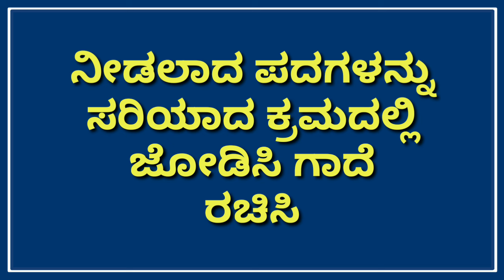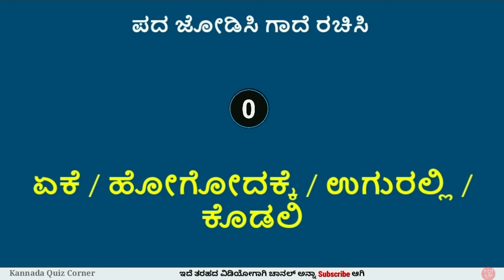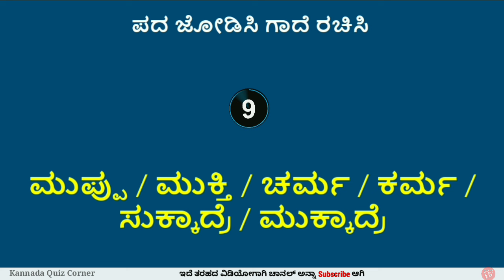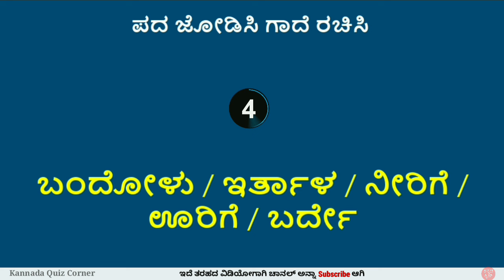ಪದ ಜೋಡಿಸಿ ಗಾದೆ ರಚಿಸಿ ನೋಡೋಣ | Interesting Riddles in Kannada | Kannada Quiz Corner | Puzzle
Hello friends,
In this video you will get interesting cross word riddle in Kannada.